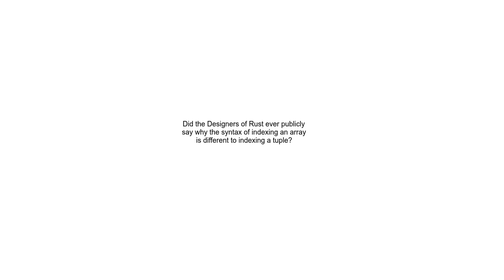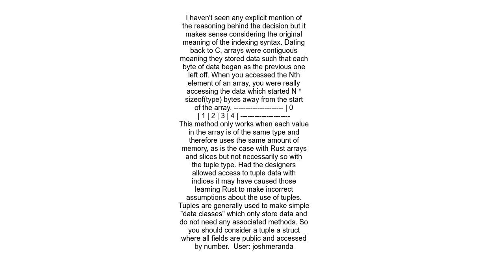Did the Designers of Rust ever publicly say why the syntax of indexing an array is different to inde